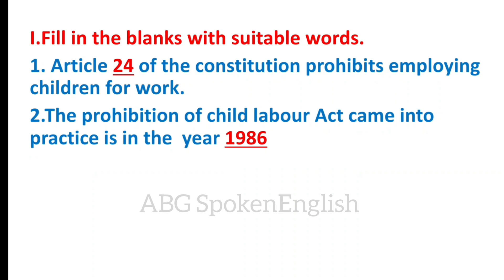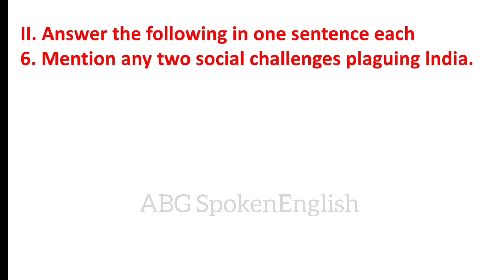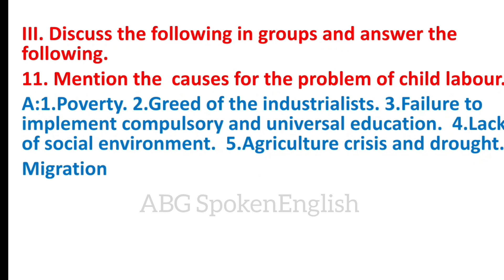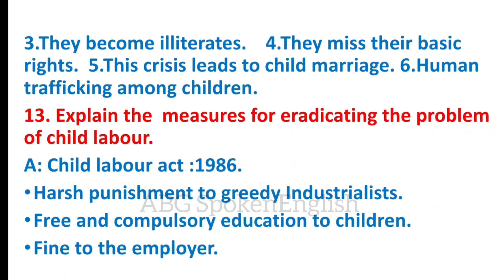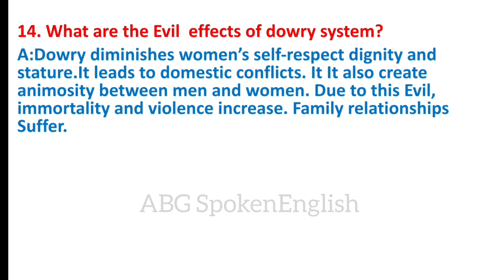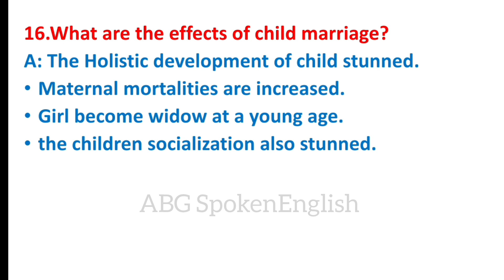SSLC|SST|Revised-2024|Chapter-24 Social Challenges (Question-Answer) Class-10|Social Science